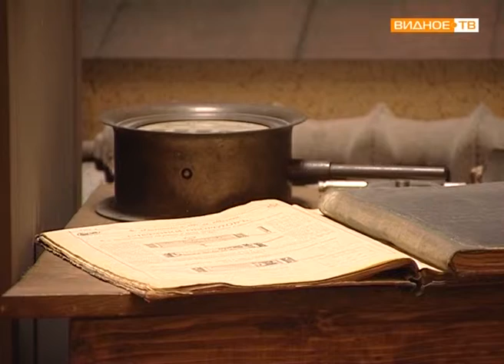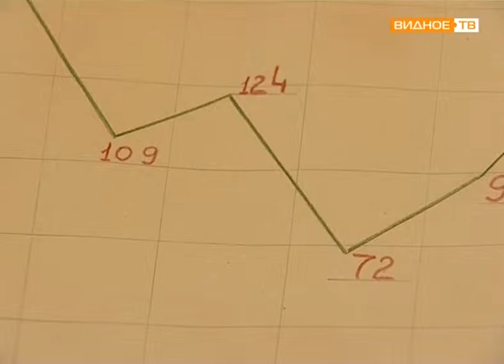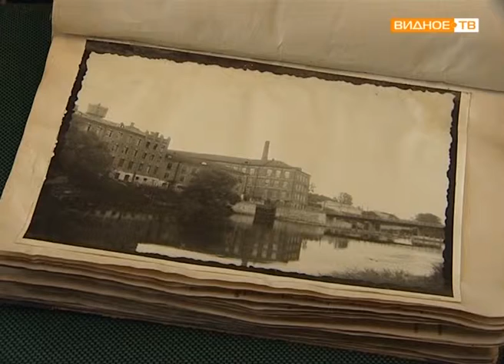Новый экспонат музея поселка Володарского - журнал фельдшера 1918-1948 гг.